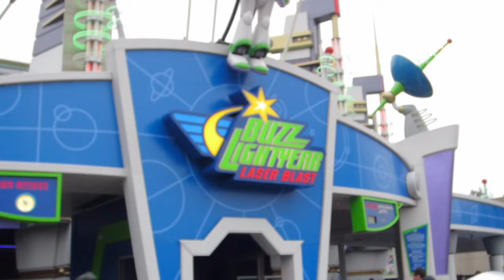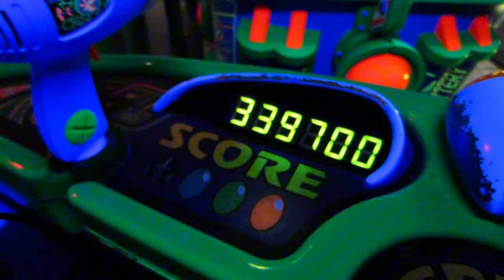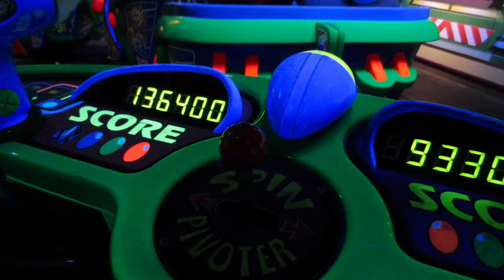Disneyland Paris Vlog!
Hey besties!

Thank you for being here! Hope you love this vlog as much as I do🤍